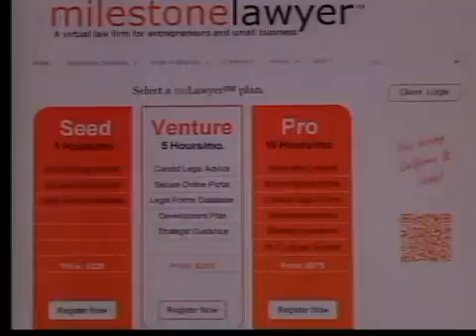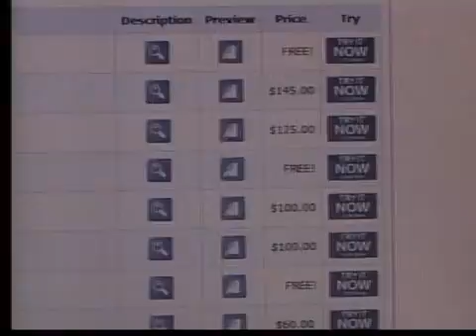Local Laywer Takes Skills Online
As commerce continues to move more and more to the online realm, traditional services are having to adapt their business models and one east Idaho firm is looking to capitalize.